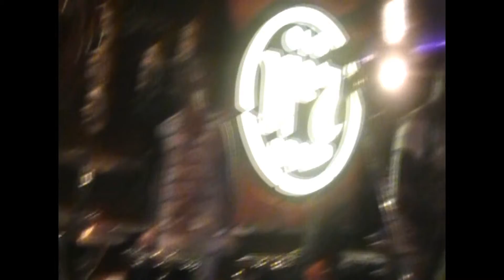THE SMURFS at PANIC ROOM; Essen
The Smurfs Juli 2010 im PANIC ROOM Essen, Germany
Panic Room
Viehoferplatz 2
45127 Essen-City
Germany